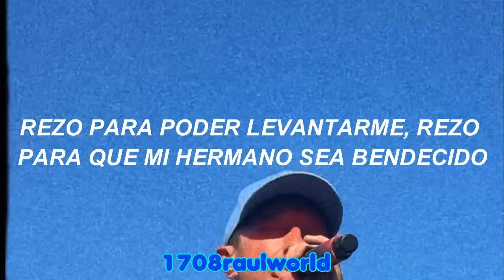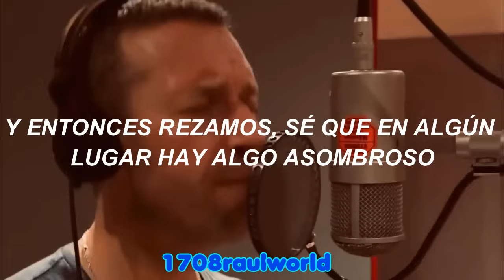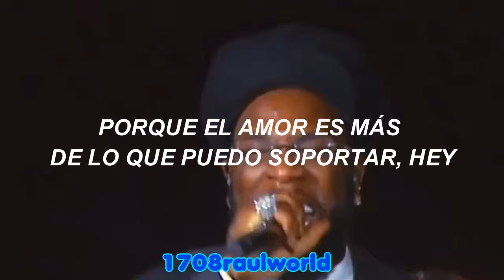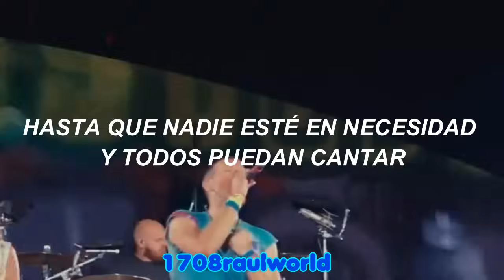Coldplay, Little Simz, Burna Boy, Elyanna, TINI - WE PRAY (TINI Version) (Traducida Al Español)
Artista: Coldplay, Little Simz, Burna Boy, Elyanna, TINI
Canción: WE PRAY
Album: Moon Music
Año: 2024

Coldplay, Little Simz, Burna Boy, Elyanna, TINI - WE PRAY Letra En Español
Coldplay, Little Simz, Burna Boy, Elyanna, TINI - WE PRAY Subtitulada

subtitulado al español, español, sub.